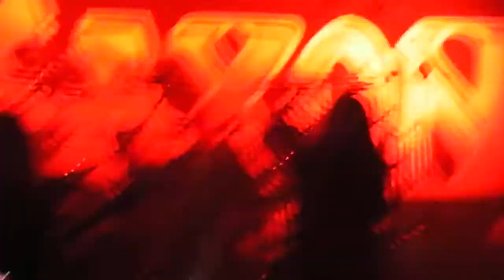Saxon - (Procession) Sacrifice [Live at Orion - Roma 15/06/2013]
Videoclip By Max Rutigliano